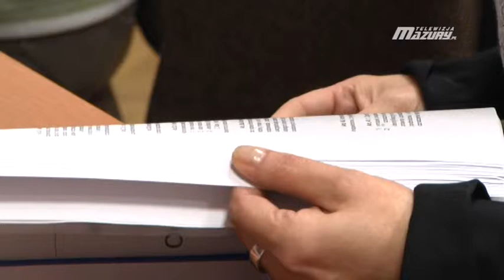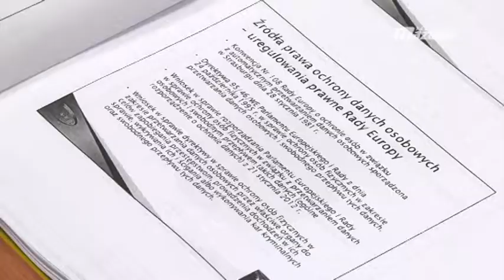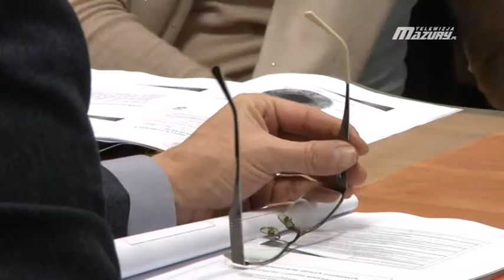SPÓŁDZIELNIE, A PROBLEM DANYCH OSOBOWYCH